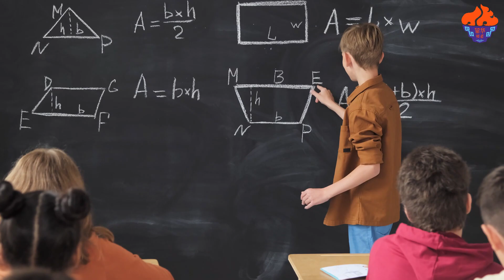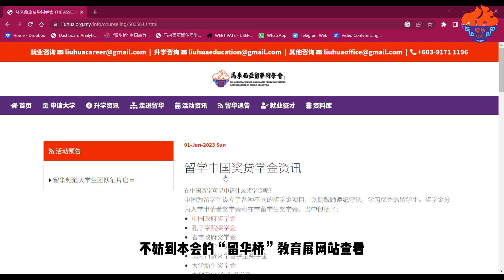留学中国奖贷学金资讯 part 2【留学中国小贴士】- by 马来西亚留华同学会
申请中国大学可申请什么类型的奖贷学金呢？ 本期视频就来告诉你！
想知道更多资讯记得留守本会的【留学中国小贴士】系列！